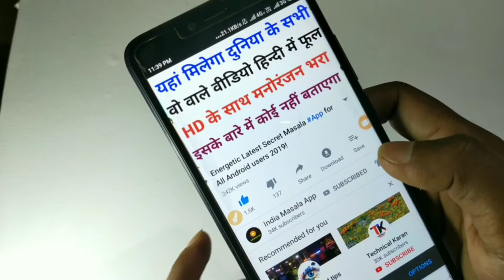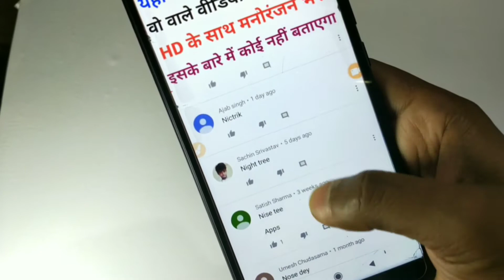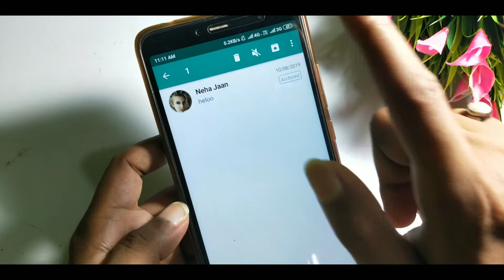WhatsApp Chat Ko Hide Kaise kre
india masala App